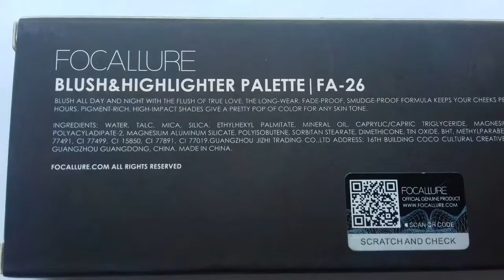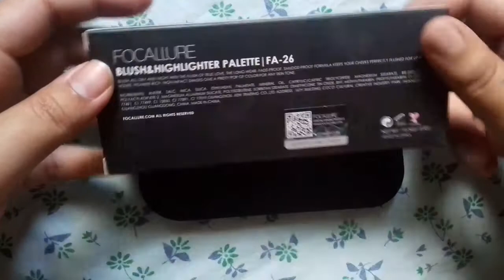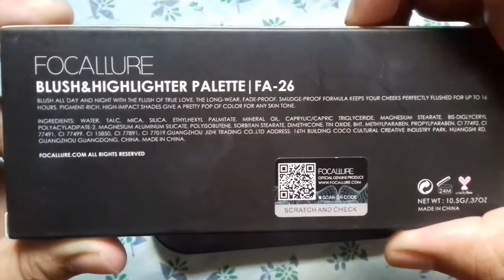Focallure Blush & Highlighter palette|FA-26|03|Honest Review|Bangla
হ্যালো আপুরা😊,
চলে আসলাম বাংলাদেশ এর সবচেয়  Affordable chains makeup brand Focallure এর Blush & Highlighter palette এর রিভিউ নিয়ে❤️।

তোমাদের মধ্যে যারা বাজেটের মধ্যে একটা ভালো Blush and highlighter palette খুঁজেতেছো তারা চাইলে এটা নিতে পারো❤️।